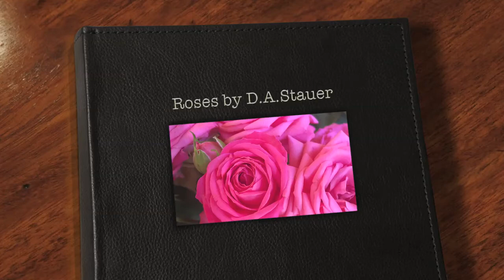Roses by Diana Avgusta Stauer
ROSES
by Diana Avgusta Stauer

Autumn came, it was raining so much,
All the greens would turn yellow and fall,
And the roses would fade still untouched
For the thornes just remaned of the whole.

By this view I was very depressed:
It was dark outside day and night;
I came up to the window undressed,
For the winds I have opened it wide.

They brought fresh and cold air to my place
Telling stories that they had to see.
And I came to my bed in slow pace,
And I sank into sleep as in sea.

I’ve been seeing a lot in my dreams,
Many things have been shown in disguise,
Then like ashes they burned in the stream
Of the rays of the golden sunrise.

Revellation was coming to me,
It would bring my emotions at ease
It would fill all the parts inside me,
As a potion that’s curing disease.

Once you’ve come through the best and the worse
Sky is clear inspite of the gloom,
And fresh leaves will be covering thorns,
And most wonderful roses shall bloom.